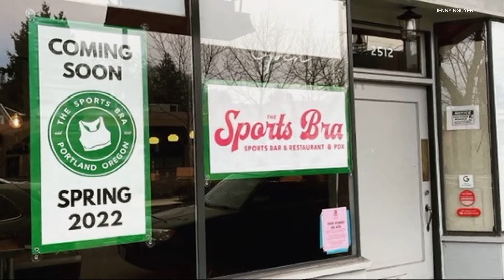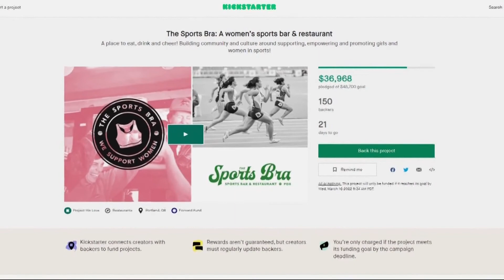Bar opening in Northeast Portland will spotlight women’s sports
There’s a new take on the typical sports bar coming to Northeast Portland, and the focus will be on women. Owner and founder Jenny Nguyen said The Sports Bra will be a women's sports bar. The bar is scheduled to open at Northeast 25th Avenue and Broadway in April.